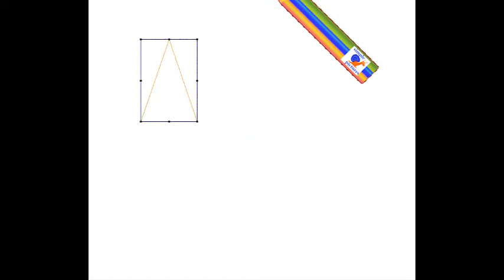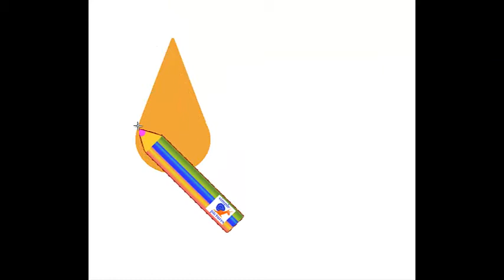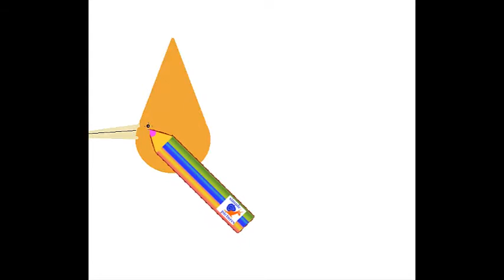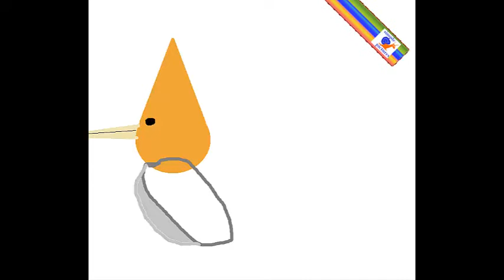Внимание! Открыт новый вид Травяного Дятла! Удивительное видео.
Травяной дятел открыт случайно в этом году!!!